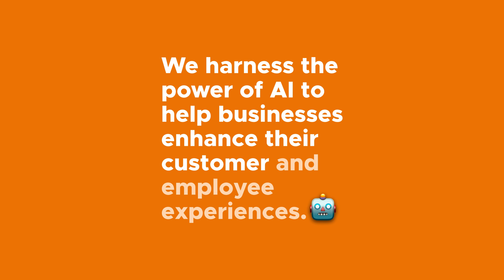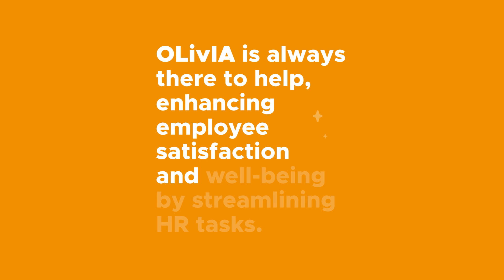Meet MaIa & OLivIA OL Conversational Agents